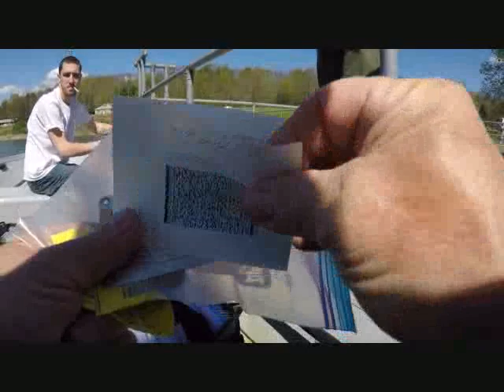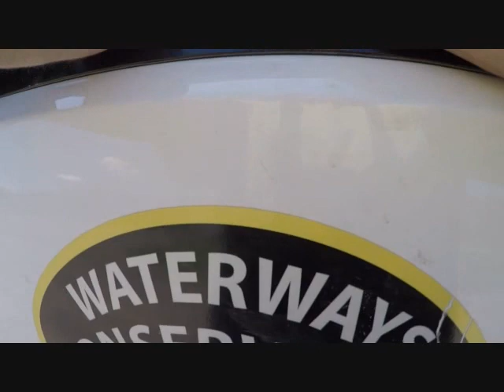5/6/19 Nessmuk Lake Pa. visit from fish warden haha nice bass fishing today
5/6/19 Nessmuk Lake Pa. visit from fish warden haha nice bass fishing today